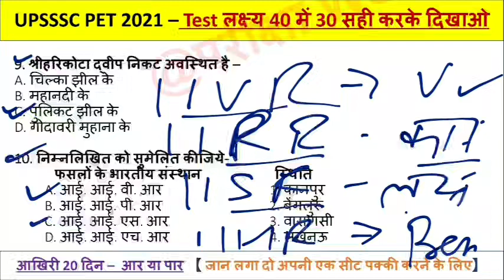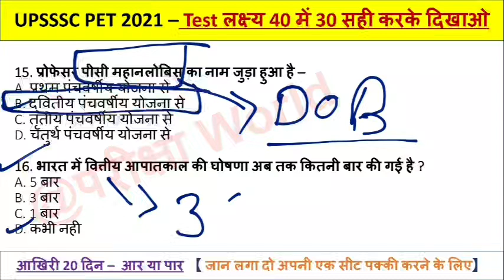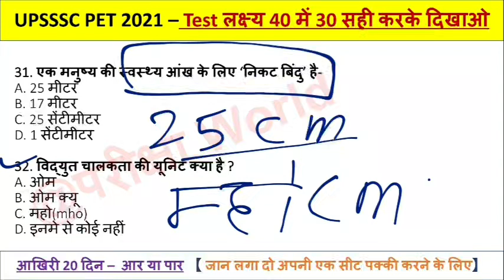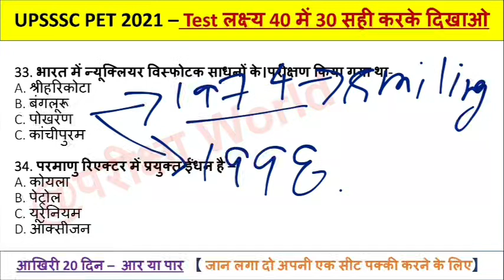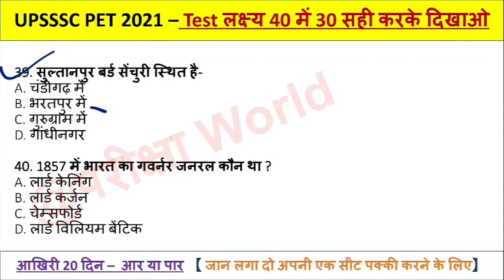UPSSSC PET Test -04 | upssscpet Mock test upsssc pet practice set upsssc pet